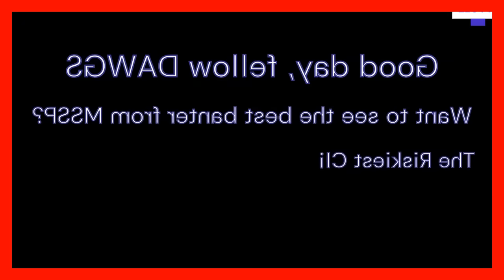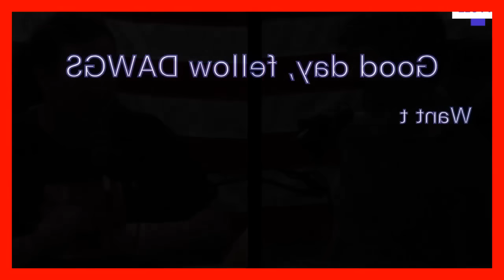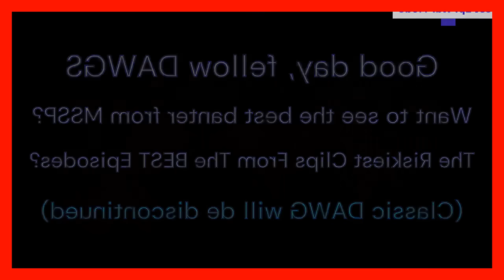Hannah Gadsby back on dat bullshiid - Matt & Shane Gillis